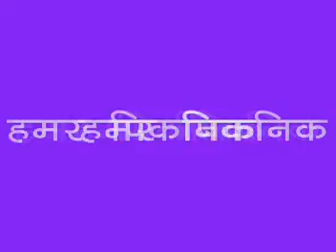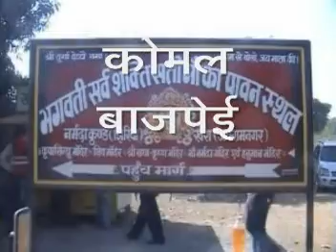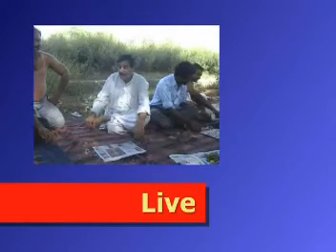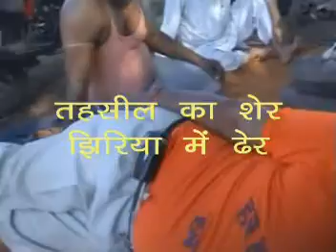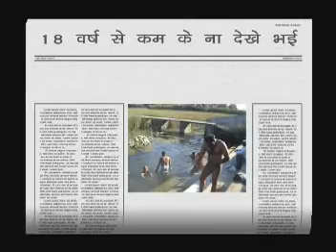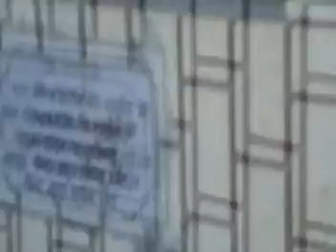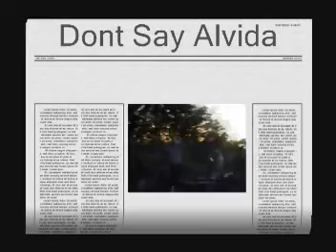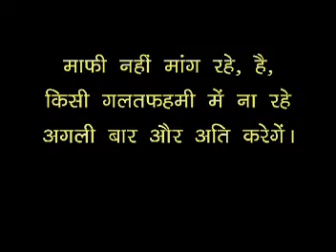PICNIC 14 11 09 GHHIRIYA